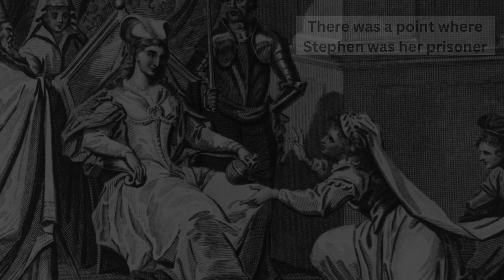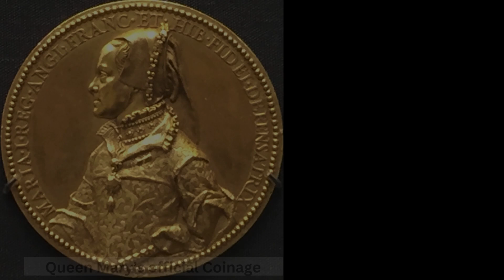First Queen of England, Who holds that title.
There has been many queens of England, both as a consort but some as the ruling monarch. Even to this day over a year later there is still many who real or are struggling to adjust to having a King instead of a Queen. Many sing the national anthem and instinctively want to say Queen before singing King as for as long as they knew it had always been Queen.
But that hasn't always been the case. The process of having a Queen of England, ruling England and not has a consort has been a road of trials and tribulations. The first Queen could have taken the throne not long after William the Conqueror, and during the same century. But there has been many a man who has stood in their way.
Here are three Queens who could have held the title First Queen of England, a title not given out as many a historian are divide. Lets learn about them.

All images of people are of either portraits of individuals, suspected artwork of them or of art interpretations of them done through the years.